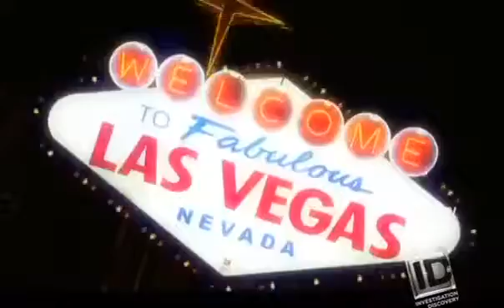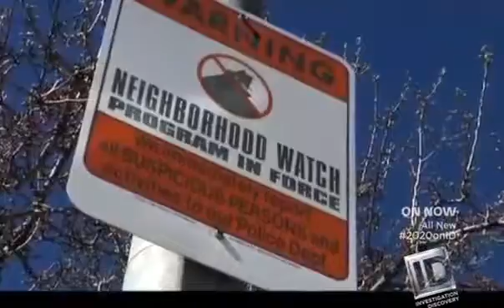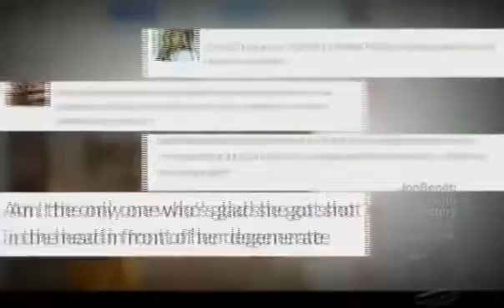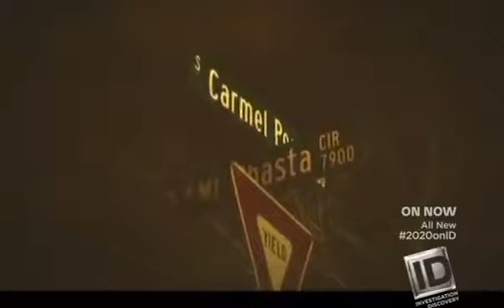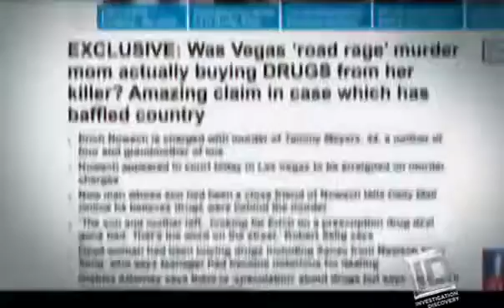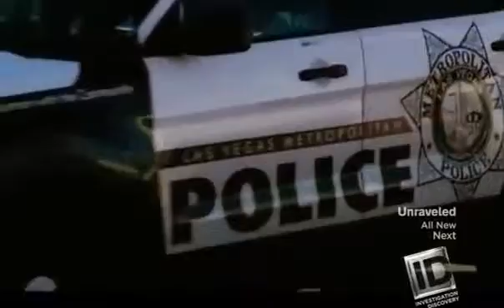20 20 on ID A Dangerous Intersection